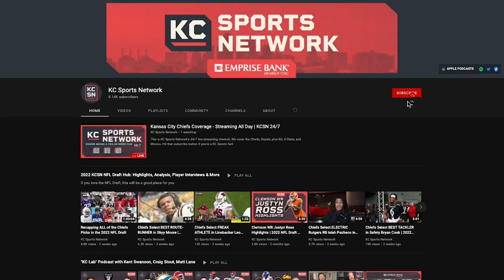OUR STORIES: Jackie Stiles Talks Work Ethic, Passion For Basketball, and Life After Hoops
Marleah Campbell sits down with former WNBA all-star and Southwest Missouri State (Missouri State) legend Jackie Stiles to talk about her unrivaled work ethic, her upbringing, and her passion for the game of basketball.